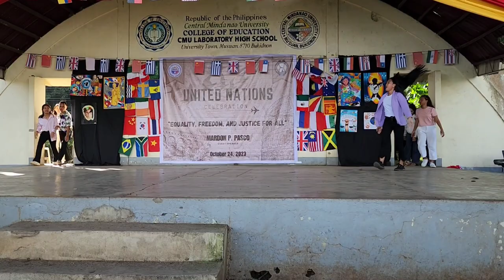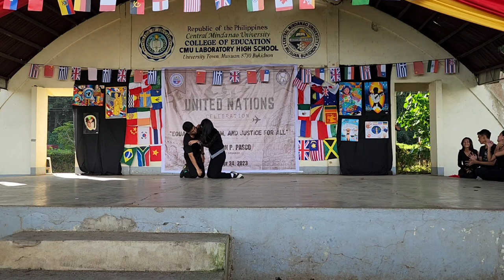Gaya Gaya Popstar Winner (Grade 9) for Category A | CMULHS United Nations Celebration 2023